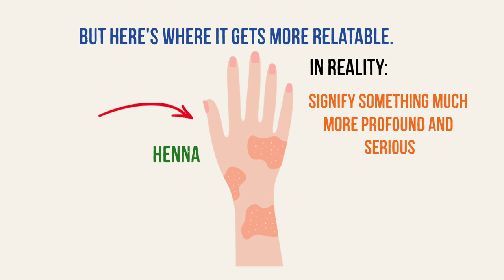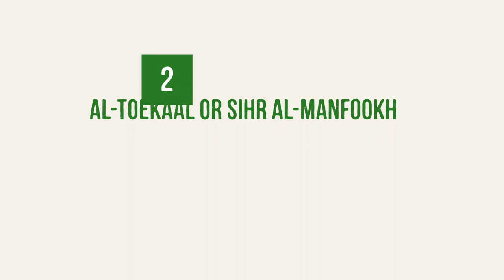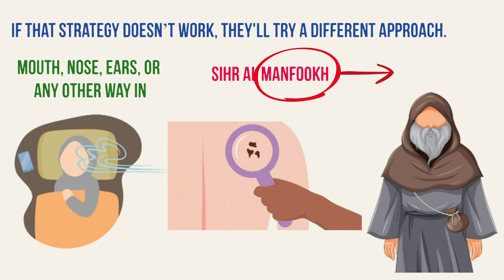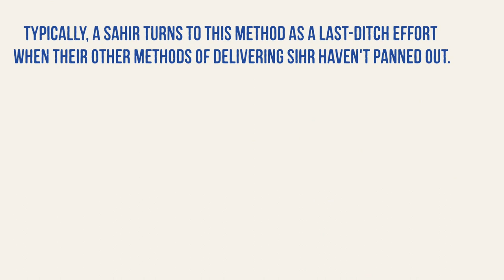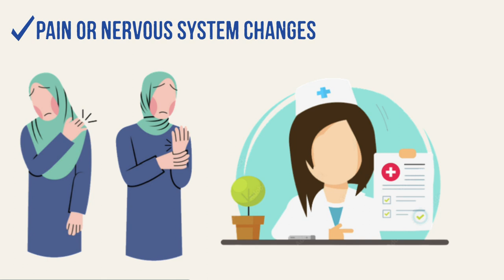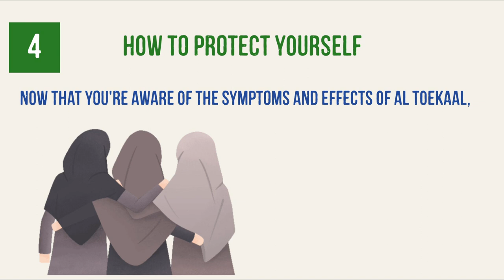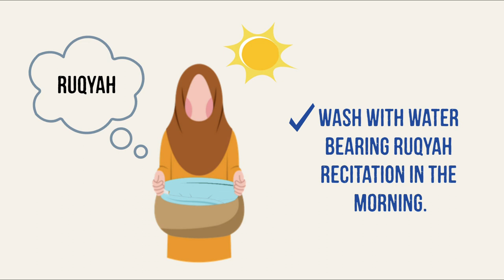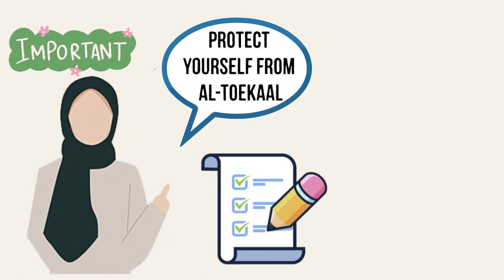The Dark Side of Henna | Islam & Mental Health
Ever had one of those moments where you wake up and find Henna on your skin that just won't go away? Fear not, because we are going to reveal
the mystery and share practical tips to deal with these unexpected marks In Shaa Allah.

About Sunnah Improvement Academy
🎥 THIS  a Channel dedicated to empowering the Muslim Community on their journey to Mental Health, Personal growth and Self-improvement In Shaa Allah.
Join us as we delve into topics like mental health, life lessons, advice, family issues, motivation, mindset and more.
🎨 Written, voiced and produced by Sunnah Improvement Academy